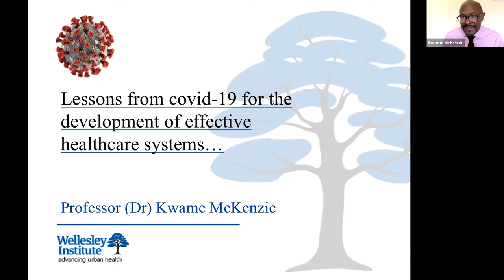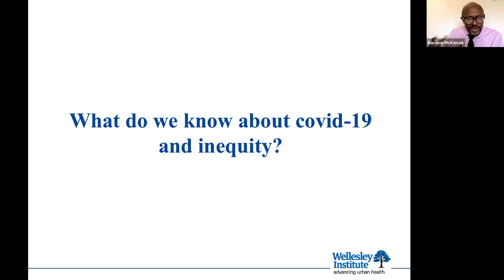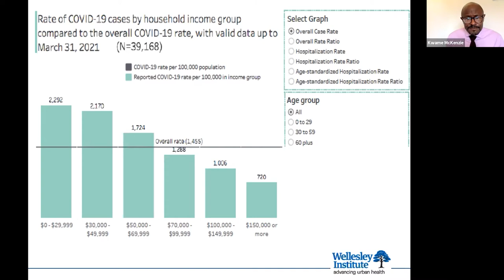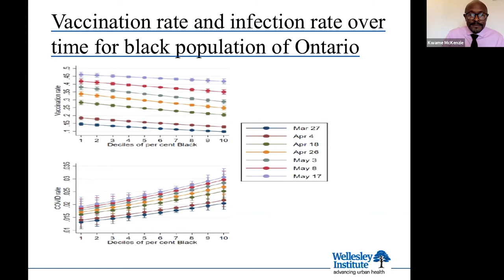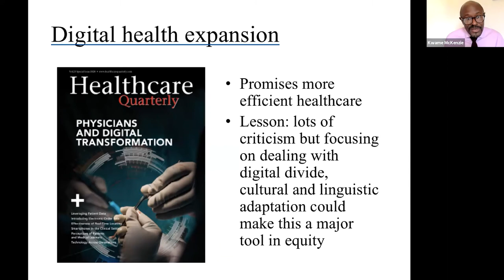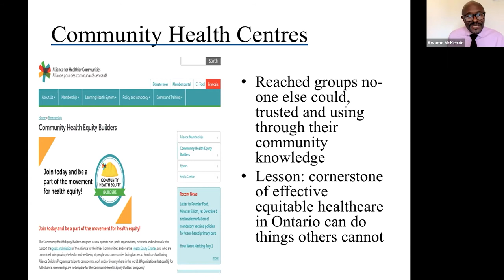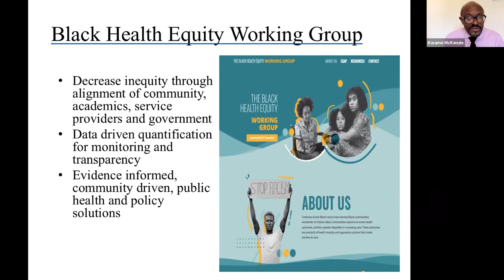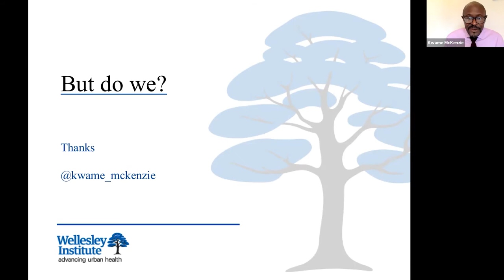Lessons for the Development of Effective Health Systems from COVID-19 with Dr. Kwame McKenzie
Longwood Breakfast Series, September 16, 2021 with Dr. Kwame McKenzie, CEO, Wellesley Institute.
There were huge inequities in rates of Covid-19 infection, hospitalization and deaths for low income and racialized groups. Data from the vaccination roll-out show similar disparities in immunization rates, but, these figures do not tell the full story. They do not tell the story of the many promising approaches developed at the community, primary care and hospital interfaces that have pushed Canada to the forefront of international discussions about sustainable health system recovery. This presentation will use examples from the pandemic to discuss how we can produce more effective and efficient health systems.